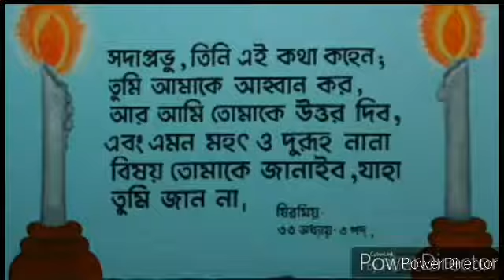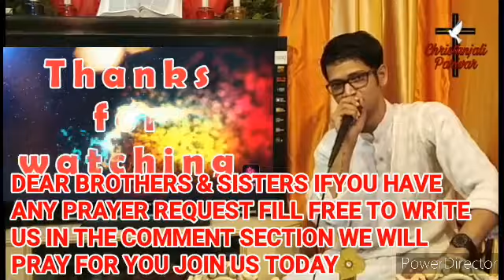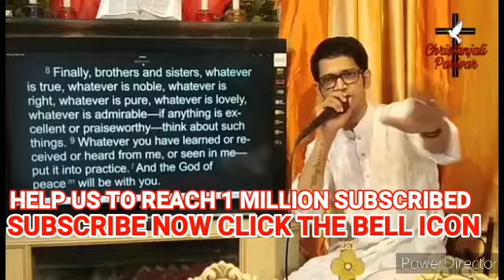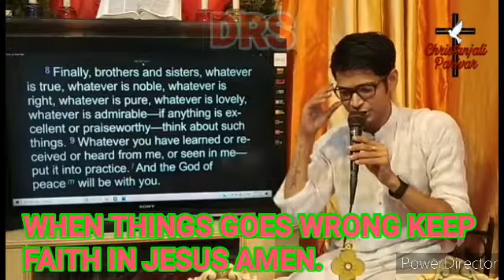Word of God - পবিত্র বাক্য - WORLDLY INFLUENCE জগতের প্রবাহ। PART 3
By Br. Terence D'rozario
Video editing